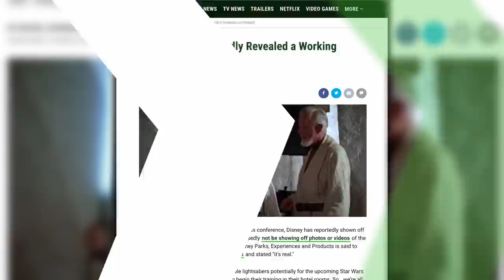Disney Has Reportedly Revealed a Working Lightsaber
At an "A Special Look Inside Disney Parks" press conference, Disney has reportedly shown off a working lightsaber. While Disney will supposedly not be showing off photos or videos of the new device,  Josh D'Amaro, Chairman of Disney Parks, Experiences and Products is said to have pulled the lightsaber out of small box and stated "it's real."

Disney is thought to be making retractable lightsabers potentially for the upcoming Star Wars hotel, which would allow young Jedis to begin their training in their hotel rooms. So...we’re all going to want a lightsaber we can retract and run around with, right? Right now, fans of the series can build their own lightsabers in Disney parks but with this new retractable element, it would, in theory, be more accurate to the lightsabers we’ve come to know and love seeing on screen. You just don’t have to be one with the Force to wield it.